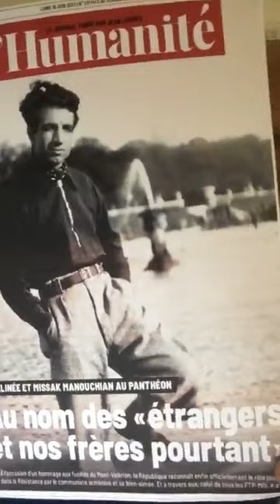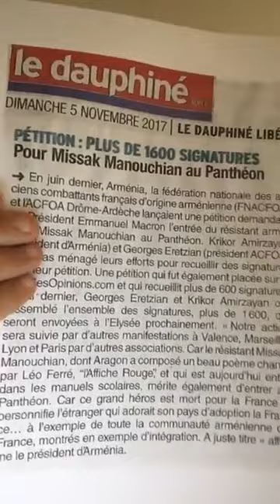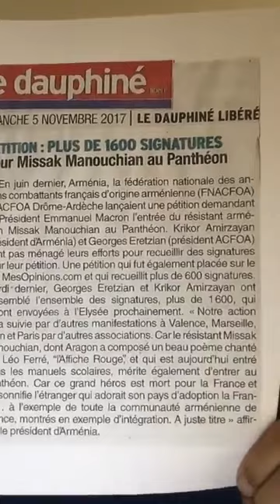Informations Générales Arméniennes -19 Juin 2023